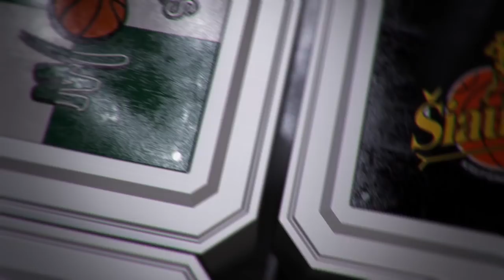P.Juodis: „Žaidžiant su tokio lygio komanda sunku panaikinti didelę persvarą“